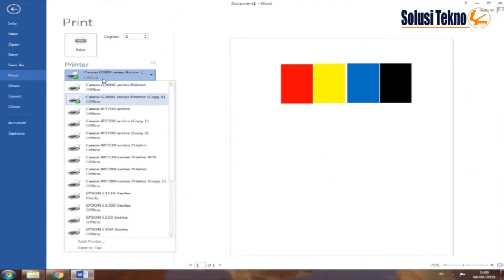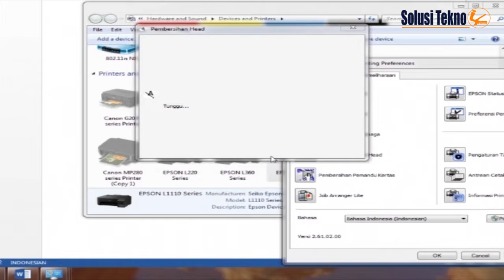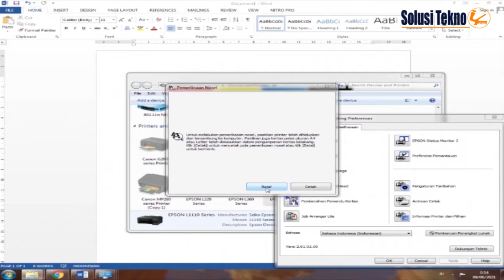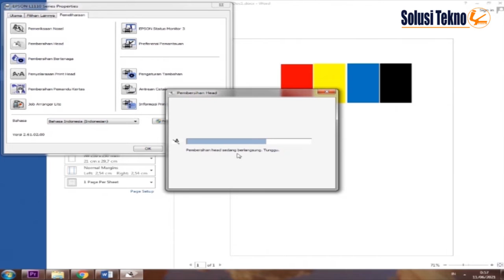Printer Epson Tidak Keluar Tinta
Video ini saya ingin menunjukan  Cara memperbaiki printer Epson Series L yang tidak keluar tinta.

Ada beberapa faktor yang menyebabkan printer Epson tidak keluar tinta penyebabnya bisa dari Printhead, selang Infus, Fuse, ICD ataupun CIS kosong

Untuk mengetahui penyebab ada mengetahui permasalahnya silahkan simak videonya sampapai selesai.

Download ditautan :
👉 Cari Driver Print Epson L1110 :

Dekimian uraian singkat dari kami. Agar Kami akan terus mengembangkan Channel ini. Terima kasih.